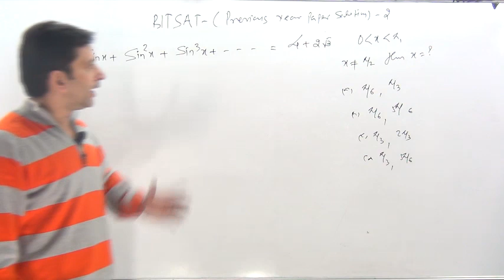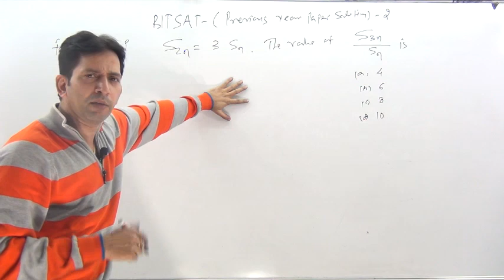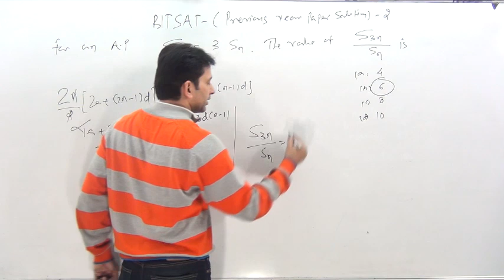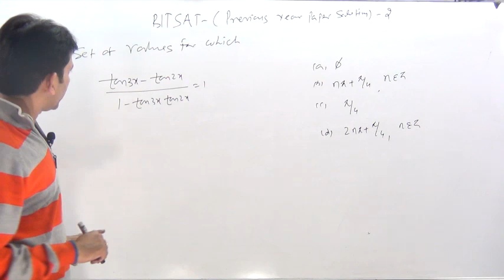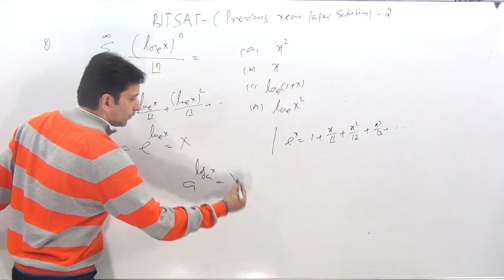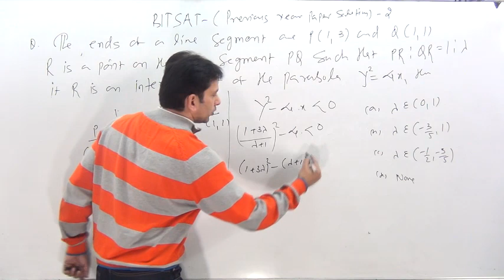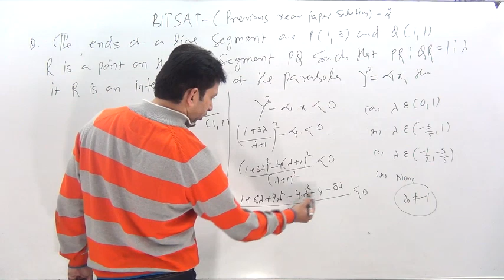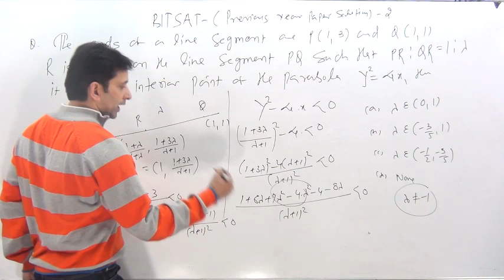BITSAT-previous year paper solutions with tips & Trick